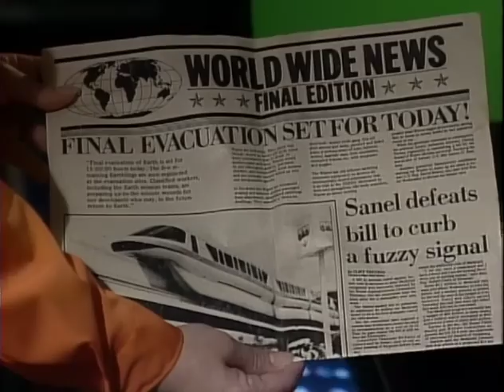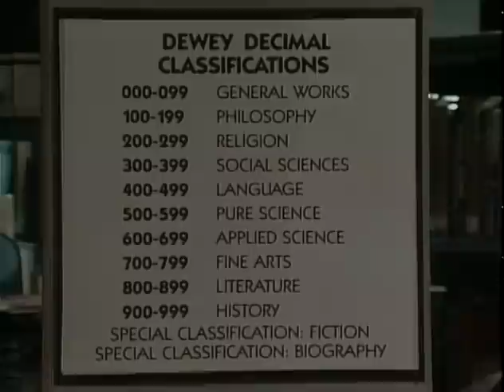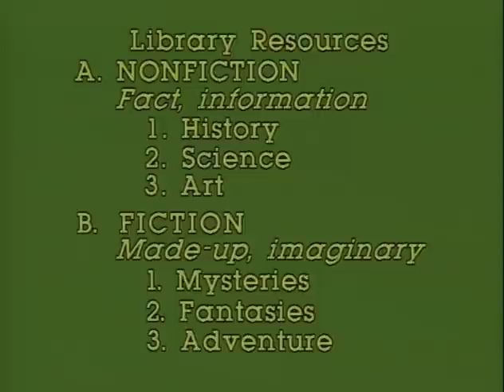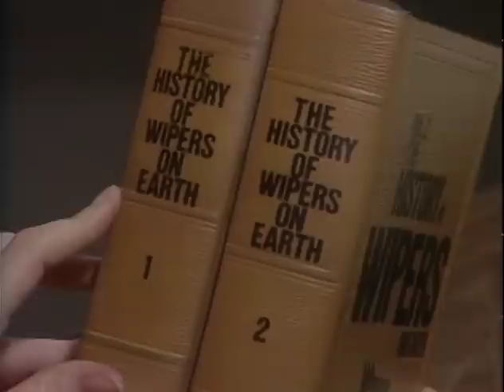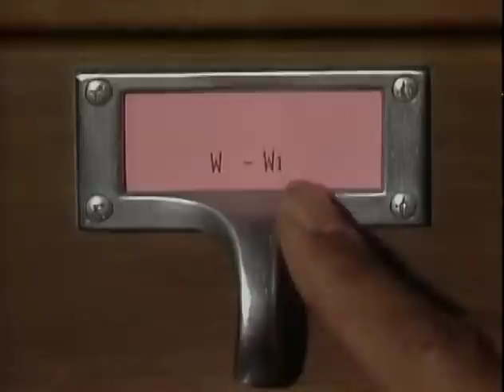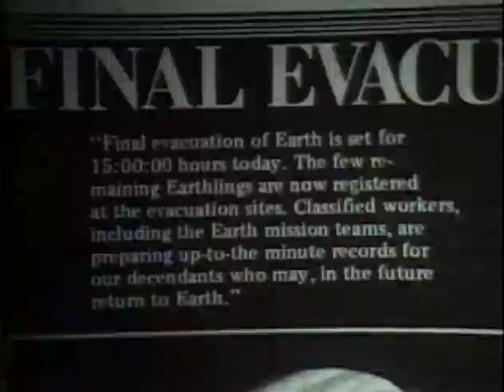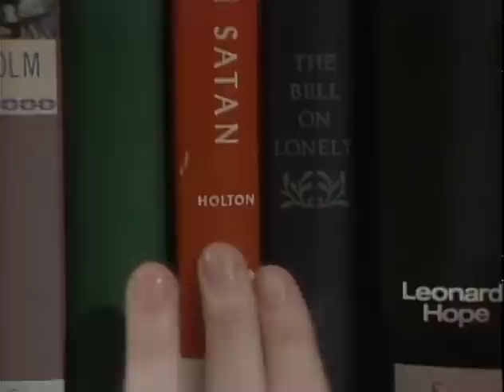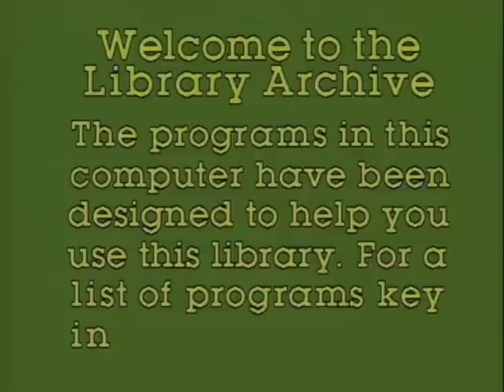Tomes and Talismans | Episode 1 - Tomes Entombed | MPB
In the distant future, all of humankind were evacuated from Earth. A group of returning children stumble upon the last Earth library, and they must rely on the Dewey Decimal system to uncover the information held there ...

DO YOU LOVE TOMES & TALISMANS? and binge the whole series.